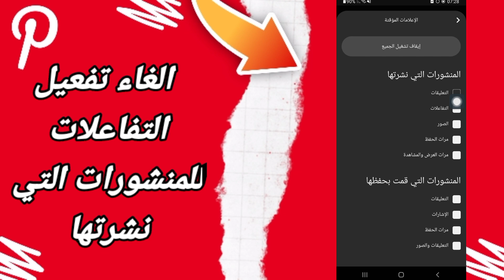كيفية طريقة الغاء وايقاف التفاعلات للمنشورات التي نشرتها على تطبيق بنترست Pinterest 2023